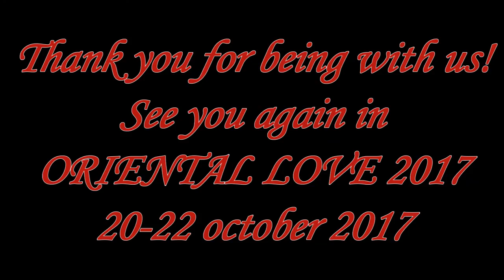Paraskevi Shiamma Oriental Love 2016